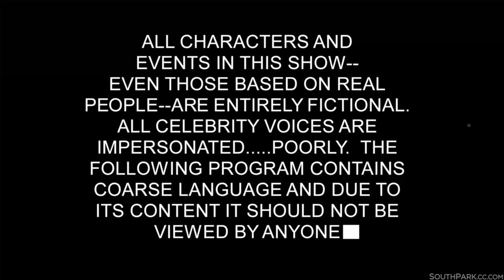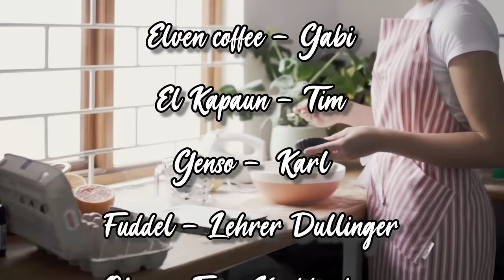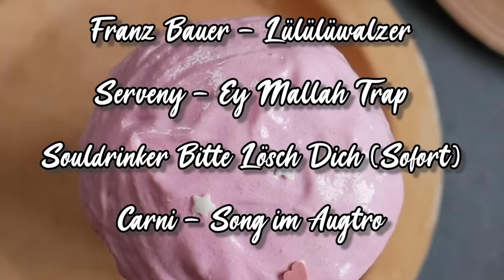Dreger KG #1512 📼 Im Labor des Doktor Budden 📼 Detektiv Hörspiel TKKG Parodie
Nach langen Stunden und kurzen Nächten hier nun endlich die Frucht unserer Arbeit. Wir wünschen viel Vergnügen mit Dreger KG 1512

Cover by Elven Coffee

Sprecher

+++ SPOILER +++

Tales of Cthulhu - Willi Wonka
Elven Coffee - Gabi
El Kapaun - Tim
Genso -  Karl
Fuddel - Lehrer Dullinger
Olga - Frau Krabbenbaum
Diener Danken - Erzähler
Emma di Lipsia - Dr. Hans Georg Budden
Schwarzen Arnoldegger - Marvin Richard
Carnalitatis - Der einäugige Augustin
Klingelständer - Kommissar Glockner
Liah - Maves Exfreundin
Gallus Nixus - Spielsüchtiger Kapitän
Der Alchimist - Tortenjünger
Franz Bauer - Pförtner
Frau Fuddel - Tortenjüngerin
FalcoKinski - Herr Juicetime
DasMirko - Torten TV
Die geile süßmulle - Giner

Herr Bucket - Underneath
Herr Bucket - Time
Jeremy Soule - Harvest Dawn
Cyberschiss - Unbesiegt II
Willi Wingl - Hagebuddne (Abschied)
Franz Bauer - Lülülüwalzer
Serveny - Ey Mallah Trap
Souldrinker Bitte Lösch Dich (Sofort)
Carni - Song im Augtro